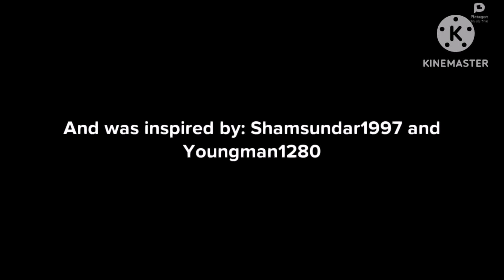Dark Water Buddy Bro hacks Twitter and gets grounded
inspired by :@shamsundar1997 and @youngman1280